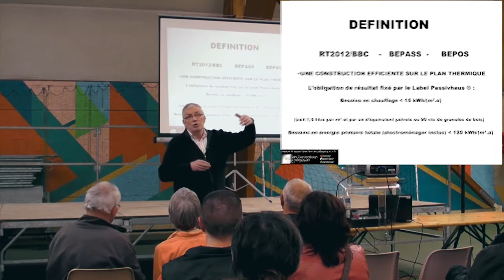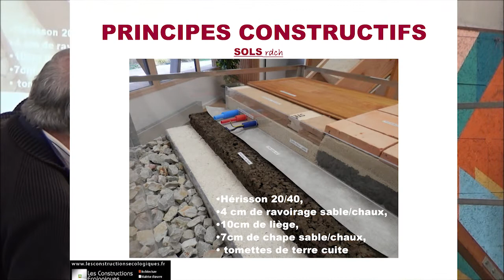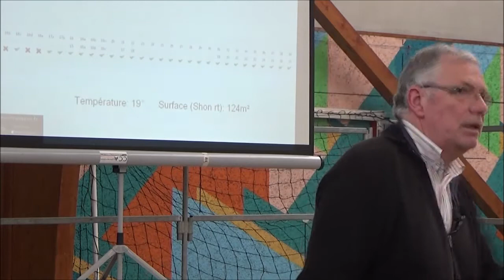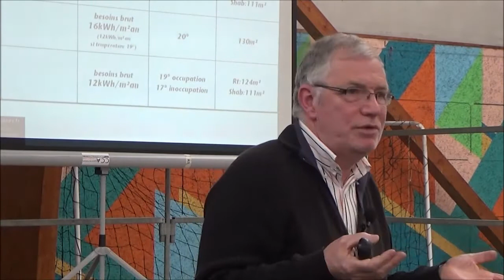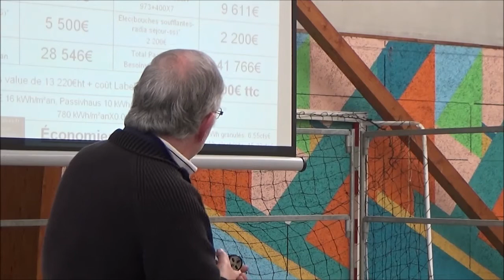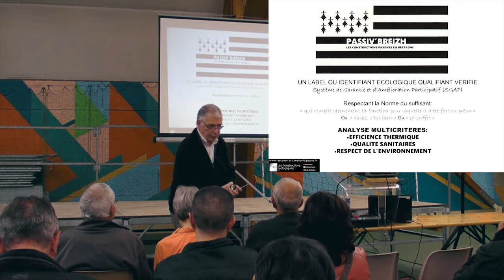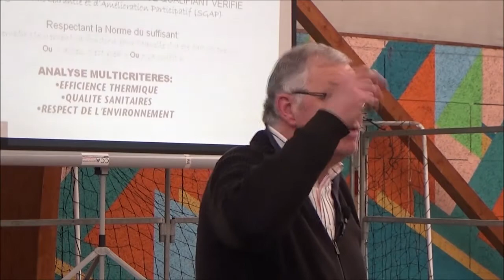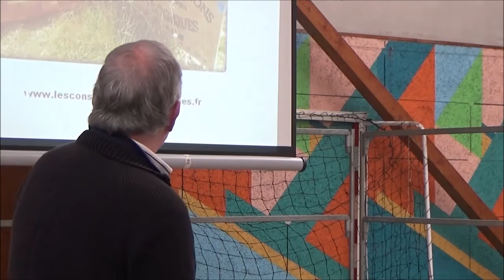conférence intégrale maisons passives breizh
l'intégralité de la conférence donnée par Jean yves Brelivet (les construction "écologiques" et "approche eco-habitat" lors Journées de l'Ecoconstruction à Melgven.

Une maison passive est-elle nécessairement écologique ? Le label "Passivhaus " est-il vraiment adapté à la Bretagne?

Voici quelques questions auxquelles Jean yves Brelivet, de l'entreprise "les maisons écologiques" apporte des éléments de réponses.